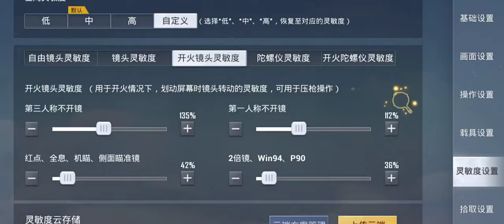World No Rank 1⚡ 5 FINGER CLAW Sensitivity Control & Settings⚡CHINESE PRO PLAYER ⚡BGMI/PUBG MOBILE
Best Sensitivity + Settings to Improve Reflex ,Aim ,Accuracy in PUBG MOBILE/ BGMI | 5 Finger Claw